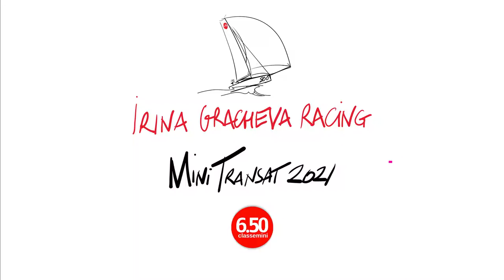Mini Transat 2021 / Репортаж 8 / моем лодку перед гонкой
Идеальное состояние подводной части - залог успеха!
Мы уже покрасились тефлоновой краской NAUTIX White TSpeed, и задача перед гонкой быть чистыми и гладкими.